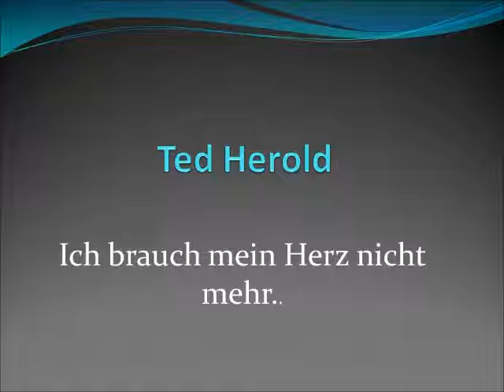Ted Herold - Ich brauch mein Herz nicht mehr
( One Broken Heart for Sale - Elvis Presley)